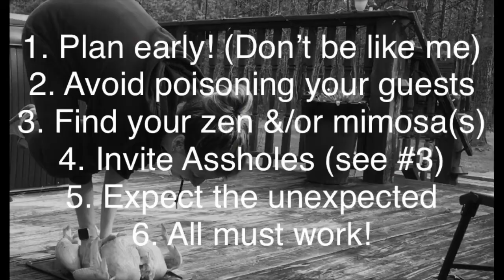Helpful Hints for Holiday Hosting with Humor!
Greetings & Salutations!  Here are some of my favorite 5 (err...or 6) tips for surviving another holiday season with humor...but seriously!  The right perspective can make the difference between stressing out & blissing out.  Food allergies?  Late guests?  Abundant workload? Yup - I have a plan for dealing with all those things and more!